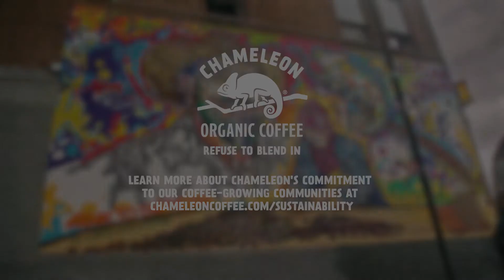Refuse To Blend In: Our People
Go beyond the mural with New York-based artist Fumero as he discusses his distinctive portraiture style and the importance of supporting your community.